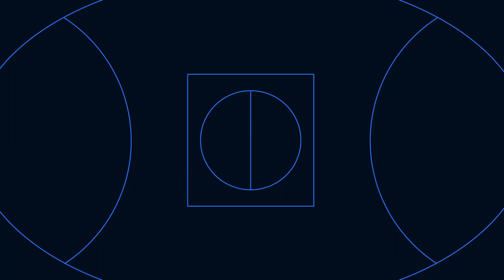The Boomers vs Luka Doncic | FIBA World Cup, AFLW, EPL, NRL + AFL best bets!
CODE Bet Daily Podcast - Episode 186,  Friday September 1 - FIBA World Cup, NRL, AFLW, EPL and AFL finals!

CODE Bet Daily podcast today delves deep into the best player props, match bets and game picks with Australia and Slovenia to have a close battle in the second round of the FIBA World Cup, North Melbourne providing Premiership value in the AFLW and James Ward-Prowse to continue his stellar form at West Ham in the EPL.

Plus there's a look at the best bets for the final round of the NRL, an AFLW and FIBA World Cup Rate my Multi, plus the Friday Donation to finish it all off!

CODE Bet Daily's Jaymz Clements, Alex Donnelly and Liam 'Stats Guy' McAllion delve into betting tips for teams and players who will dominate in a huge weekend of sport.

Introduction - 00:00
Player Props - 6:16
Game Picks - 14:34
Best Bets - 25:33